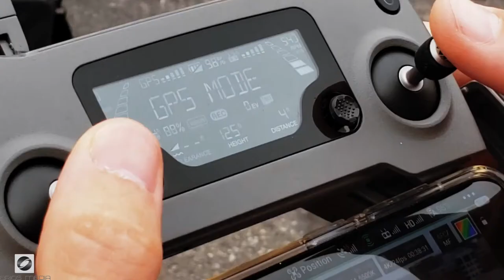🏆 Best Professional Video Drone Company Durham 🎬 Drone Video Filming | BRIOS MEDIA - briosmedia.com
Welcome to Brios Media, top ranked Drone Video Filming with expertise in Drone Video Filming.  Our award winning Video Agency serves happy clients across several states.

Our distinct national clients seek us out when in need of spectacular drone video services for Video Commercials, Case Study Videos, Lead generation Videos, Profile Videos, Expert Advice “Tip” videos, Customer and client testimonial videos, Sales Training videos, and more.   Our work is based on understanding our clients needs and creating entertaining, engaging videos that produce results.  As a Drone Video Filming, we function as a Drone Video Filming, Professional Drone Filming Agency, and Video Drone Services Company.

Our professional video production is focused on high quality, affordable drone video production for brands and agencies nationwide.  Some of our clients are in the following industries:

-Construction
-Architecture
-Roofing
-Engineering
-Education
-Medical

From simple concepts to complex solutions, we take the complication and stress and high cost of video production and make a creative process simple and straightforward.  And that is what makes us different from other Drone Video Filming, Drone Video Filming, Professional Drone Filming Agency, and Video Drone Services Company.

So, if you’re looking for a top ranked Drone Video Filming in the Durham area, check our work and see it for yourself if we are a good fit

Finding a trustworthy Drone Video Filming, Professional Drone Filming Agency, or Video Drone Services Company is difficult and time consuming.  A reliable Best Professional Video Drone Company with years of experience in the Video and Film industry in Durham is difficult to find.

and see why our Best Professional Video Drone Company has only 5 star Google Reviews as a top Drone Video Filming, Professional Drone Filming Agency, and Video Drone Services Company in Durham.  We stand by our work.  We are passionate about our clients and we live and breath video!

Let’s FLY!